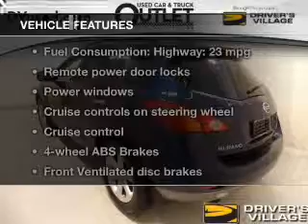2009 Nissan Murano - Cicero NY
Year: 2009
Make: Nissan
Model: Murano
Trim: SL
Engine: 3.5 liter 6 cylinder 24 valve
Transmission: Automatic CVT
Color: Blue
Mileage: 70293
Address:
5885 E Circle Dr